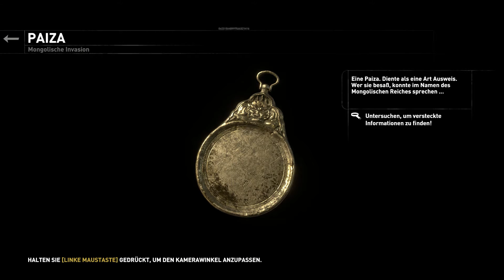Let's Play: Rise of the Tomb Raider #05 [Deutsch] [HD]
Hallo und so!
Im Anhang findet ihr ein paar Infos über das Spiel!
Ansonsten wünsche ich eich viel Spaß beim Video.
Handlung
Ein Jahr nach den Ereignissen aus dem vorangegangen Teil macht sich die nun 22-jährige Lara Croft auf die Suche nach der Quelle ewigen Lebens. Nach einem kurzen Abstecher ins warme Syrien macht sie sich auf den Spuren ihres Vater auf nach Sibirien. Dort muss sie sich nicht nur gegen die eisige Natur behaupten, sondern auch gegen die Geheimorganisation Trinity, die das gleiche Ziel verfolgt, durchsetzen.
Spielprinzip
Rise of the Tomb Raider kombiniert Action-Adventure-, Jump ’n’ Run-, Erforschungs- und Überlebenselemente. Neben der eigentlichen Haupthandlung gibt es wieder geheime Gräber zu erkunden. Diese beinhalten meistens mehrstufige Rätsel und werden mit neuen Fähigkeiten für Lara belohnt. Außerdem gibt es eine Reihe von optionalen Nebenmissionen, welche man von Verbündeten erhält. Hierdurch kann man unter anderem zusätzliche Ausrüstungsgegenstände erhalten.